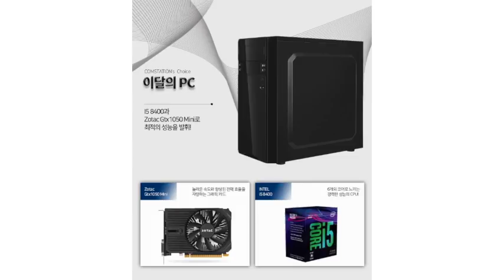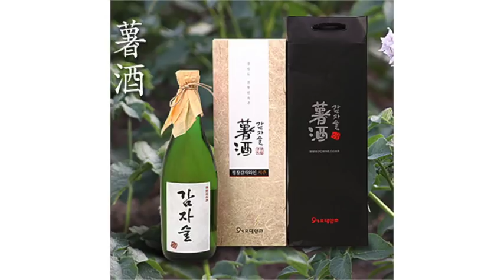[그것은 알기 싫다]286c. 다카하시 마츠리의 과로에 관한 기묘한 이야기(2/2) /ネットユーザー 381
케이단롄과 후생노동성에 의해 탄생한 화이트칼라 익셉션, 1075만엔의 심리적 허상, 고도프로페셔널 제도의 내용, 노동법의 보호를 받지 못하는 노동계층의 탄생, ‘철도원’ 열차 장면의 의미, 집단취직과 전후세대의 희생, 노동력 1인의 사회적 단위기준, ‘1이하의 노동력’에 대한 강압적 정의, 일본 정부의 장기간에 걸친 노동자파견 합법화 노력, 비정규직 내몰기와 양극화의 역사, 포지티브 리스트에서 네거티브 리스트까지, 비정규직 확산의 완성, ‘1이상의 노동력’에 대한 공격의 시작, 세심하게 준비한 노노갈등 유도책, 이제껏 미루었던 연대의 대가, 1075만엔이 아니었다!, 노동개악을 곡해한 언론, 왜 1075만엔이었을까, etc.